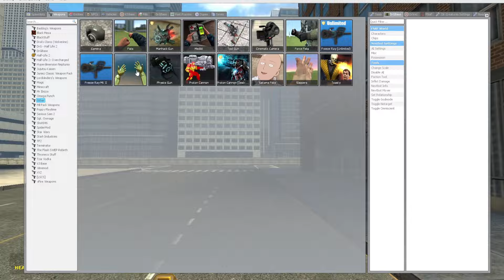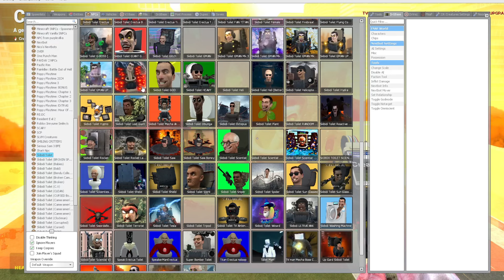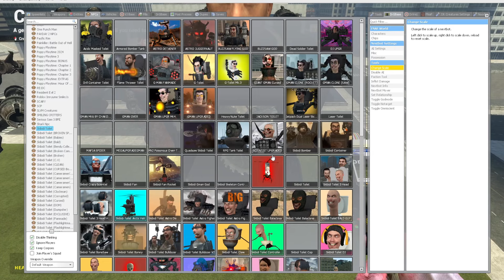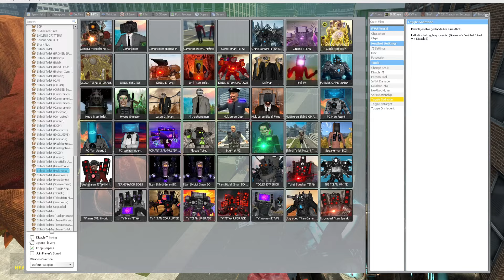Oggy And Shinchan NIGHTMARE Dogday Vs Skibidi toilet All Bosses Battle In Garry's Mod With Jack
13 + *As per recent FTC regulations, the games on this channel are not in any way an indicator of its intended target audience. Videos may contain mature language, themes and topics, and are therefore not recommended to viewers under the age of 13.